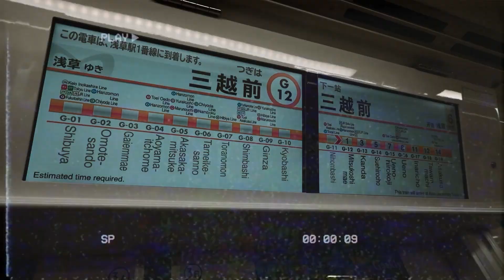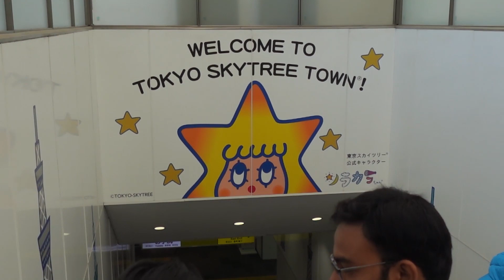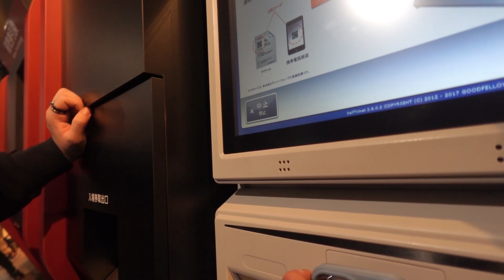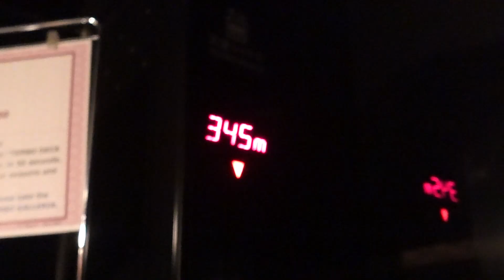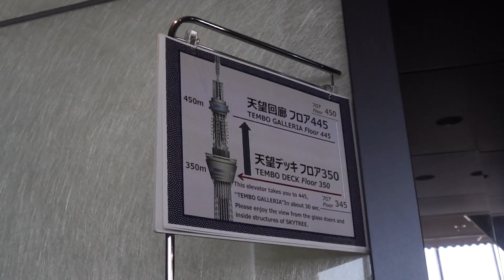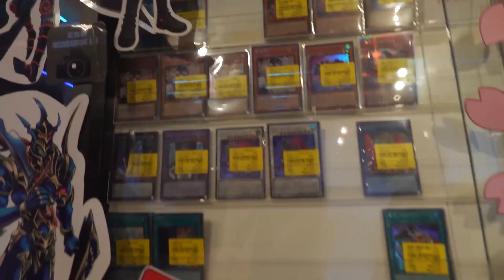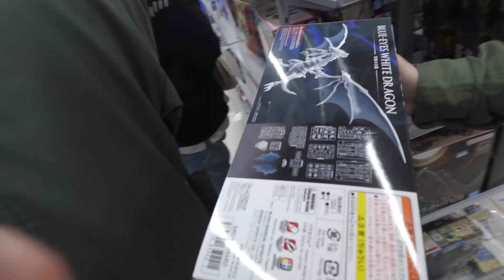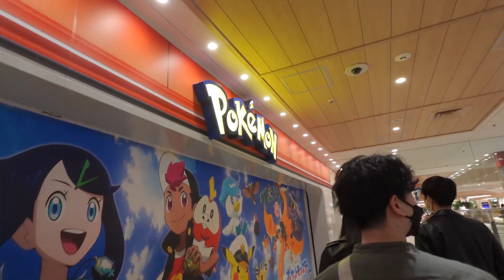I Went to The CRAZIEST City in JAPAN!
I Went to The CRAZIEST City in JAPAN! (Day 4 Japan Vlog)

frequently asked questions:
q: what is your ethnicity? a: Chinese
q: where do you live? a: Seattle, WA
q: what camera do you use? a: Sony ZV-1F